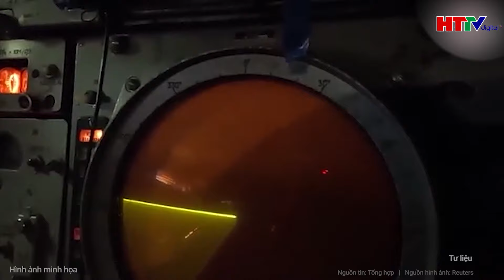Điểm nóng quốc tế: Kế hoạch “bộ tứ khủng khiếp” Ông Zelensky nói sắp kết thúc của xung đột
Tin tức mới nhất | Điểm nóng quốc tế: Kế hoạch “bộ tứ khủng khiếp” Ông Zelensky nói sắp kết thúc của xung đột
- Ông Zelensky nói xung đột Nga - Ukraine sắp kết thúc
- Ukraine tấn công mục tiêu nào ở Nga nếu phương Tây ‘xé rào’ vũ khí tầm xa?
- Ukraine khẳng định cuộc tấn công ở Kursk không nhắm vào dân thường Nga
- Ông Zelensky nói về thời điểm thành công của chiến dịch Kursk